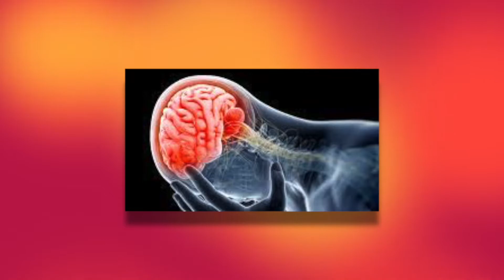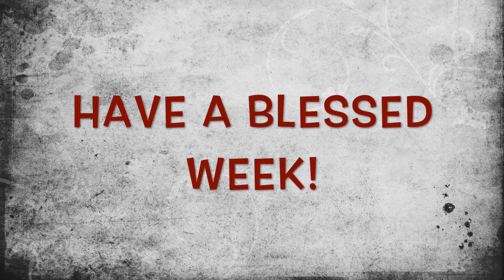The Net News April 17, 2016